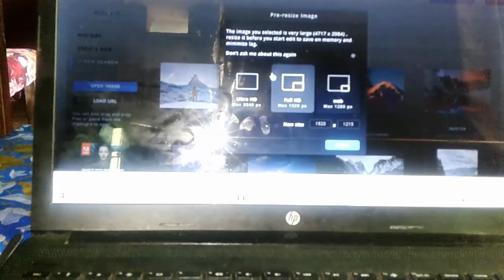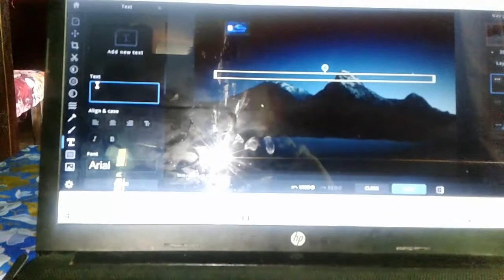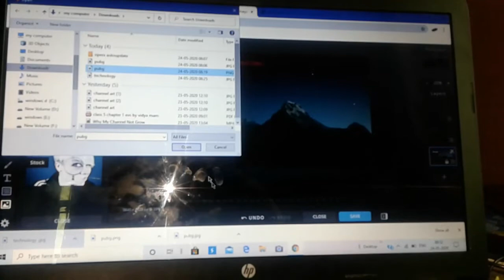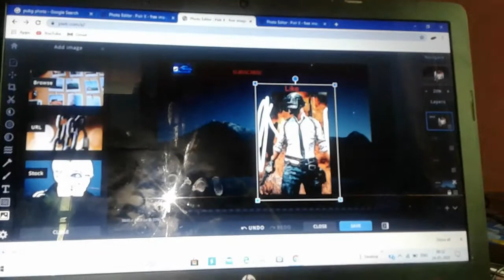How To Make Youtube Thumbnail|Youtube Thumbnail Kaise Banaye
is video me aap janege kilaptop computer par apne youtube videos ke liye hd thumbnail kaise banaye. Apne youtube videos ke liye best hd professional thumbnail ka hona bahut zaruri hai kyunki thumbnail se hi videos ki pehchan hoti hai ki isme kya hai. ek thumbnail se hi video ki ranking banti hai. isliye apke youtube videos ki thumbnail hd aur best honi chahiye. is video me pura process diya gya hai mobile par hd thumbnail bnane ka.
Thumbnail is a term used by graphic designers and photographers for a small image representation of a larger image, usually intended to make it easier and faster to look at or manage a group of larger images.
Tags For Refernce
how to add thumbnail to youtube video on android
how to create thumbnail for youtube